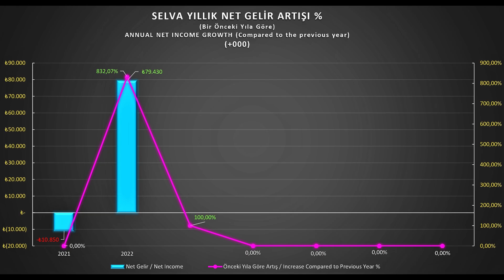SELVA Hisse Analiz Finansal Raporlar 4.Ç.2022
SELVA GIDA SANAYİ A.Ş. 4. Çeyrek 2022 Finansal Raporuna göre hazırladığımız finansal tabloları paylaştık iyi seyirler.